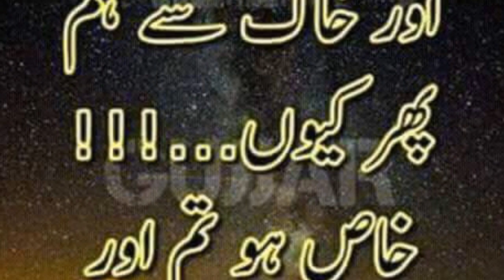NISAR MUHAMMAD my friends pic